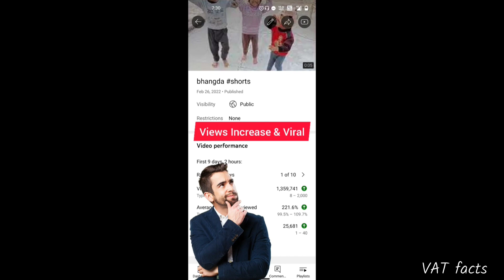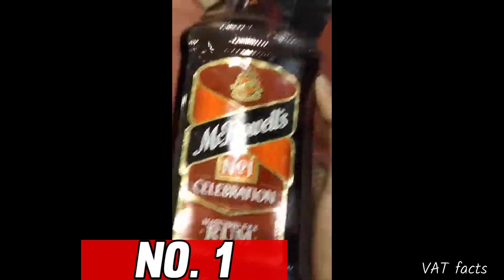यह सिर्फ दुनिया के कुछ लोगे जानते है?